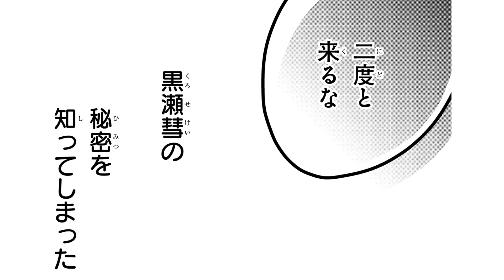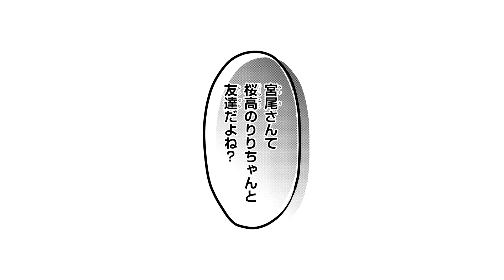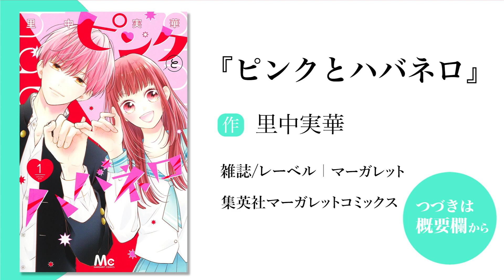【恋愛漫画】彼の秘密を知った私は学校でも姫扱いされて…！？♡【ピンクとハバネロ 1-②話】│りぼマガチャンネル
【恋愛漫画】【恋愛経験０女子が、ひょんなことから不愛想イケメンの秘密を知ってしまい!?痺れて悶えるラブコメ開幕♡】

┈┈┈┈┈┈┈┈┈┈┈作品紹介┈┈┈┈┈┈┈┈┈┈┈┈┈┈┈┈┈

作品タイトル：ピンクとハバネロ
里中 実華

〜あらすじ〜
「私だって彼氏がほしい！」　恋愛経験ゼロで男子とのコミュ力皆無の麦が高校で出会ったのは、めっちゃイケメンなのに女子に超無愛想な黒瀬彗。あまりに失礼な態度でムカつく麦だけど、偶然、黒瀬の秘密のバイト先を知ってしまい!?
痺れて悶えるラブコメディー、開幕！

©里中 実華 / 集英社

⬇️各Twitterアカウントはコチラ⬇️
■マーガレット：@Margaret_shuei